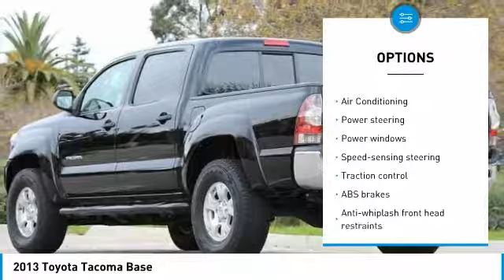2013 Toyota Tacoma San Luis Obispo CA U4952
2013 Toyota Tacoma Base

Coast BMW
12100 Los Osos Valley Rd

2013 Toyota Tacoma V6 4WD 4.0L V6 EFI DOHC 24V 4WD.   We Develop Outstanding Relationships Where Everybody Wins --- In developing our founding commitment ( The CardinaleWay ), we selected key words that are as meaningful to you as they are to our mission. One of those is relationship. With every introduction, we are looking, not for a single transaction, but to develop a relationship with our customers...not just a good relationship, but an outstanding relationship that will outlast your car. Another key element is that everybody wins. In a time when most people believe winners create losers, we endeavor to satisfy everybody involved. It means knowing our product well and our customer even better. It means listening and caring and understanding that people buy their second-most expensive item from people they trust. Recent Arrival!  Awards:     ALG Best Residual Value     2013 KBB.com Best Resale Value Awards     2013 KBB.com Brand Image Awards   Reviews:      Powerful and fuel-efficient engines; wide variety of body styles and trims; impressive build quality; full-size truck utility in a smaller package. Source: Edmunds  Vehicle price and availability are subject to change without notice.